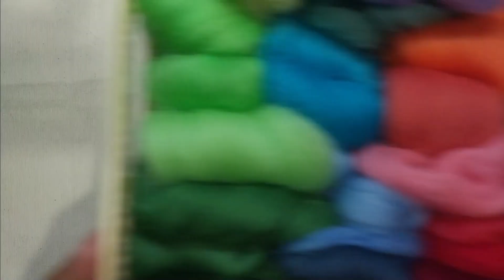Russian Alphabet Lore [А to Д] Satisfying Needlefelt Art Compilation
I crafted Russian Alphabet Lore Letters А to Д using wool and a needle. The art form is called needlefelting. A sharp needle forms the wool fibers by compacting it with poking. The crafting process also produces a Satisfying ASMR sound.

Liked the video? Any of your support gives a huge motivation to shoot new videos.